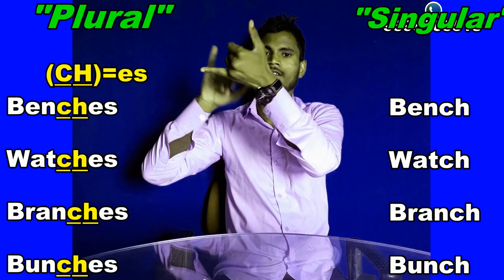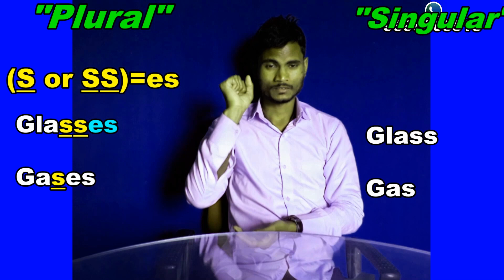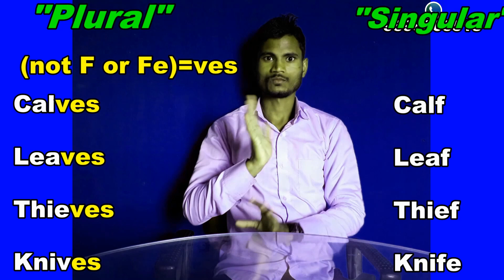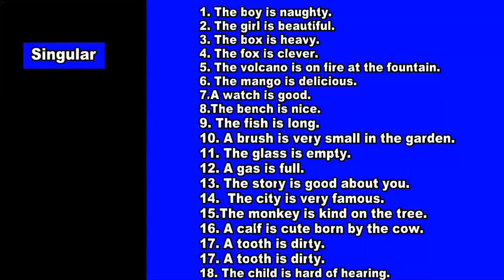Level-6 || THE NOUN:- NUMBER (Singular and Plural)